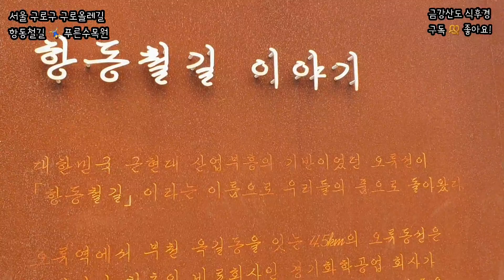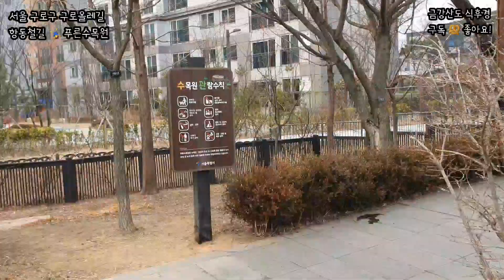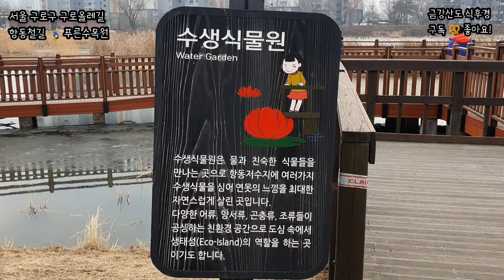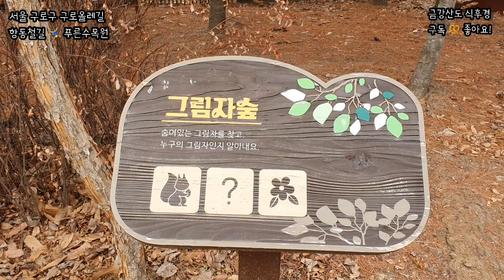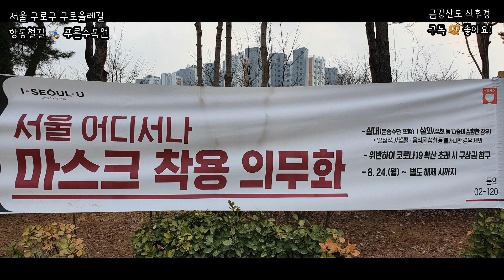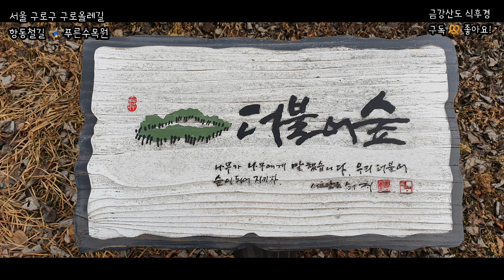봄이오는 서울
서울 구로구 항동에 있는 푸른수목원, 항동저수지, 항동철길을 걸었습니다. 구로구에 이렇게 멋진 곳이 있는 줄은 가보고 나서야 알았네요 ㅎㅎ 따뜻한 봄날이 되면 다시 오고 싶은 곳입니다.

서울시 최초 시립수목인이라고 하는 푸른수목원, 잘 꾸며져 있고 한바퀴 도는 한 시간 남짓 걸릴 정도로 산책길로도 손색이 없는 곳이고 주변이 아파트 단지와 주택들이 있어 밤에도 안전해 보이는 수목원입니다. 입장료 없고 연중무휴, 아침 5시부터 밤 10시까지 개방됩니다.

푸른수목원은 오색정원, 야생화원, 어린이정원 등 20개의 주제정원과 안내센터, 숲교육센터 등 교육콘텐츠와 가드닝 프로그램 등을 통해 생태 학습의 장이 되고 있습니다. 높이 144m 천왕산 자락 아래 만들어진 푸른수목원 뒷산은 성공회대 신영복 선생을 기리는 더불어숲이 조성되어 있고 생전의 주옥같은 글에서 뽑은 서화작품도 전시되어 있어 걸으면서 명상하는 시간이 됩니다. 다음 유튜브 영상에서 소개하겠습니다.

항동철길은 푸른수목원 옆에 나란히 있는 철길인데요, 대한민국 근현대 산업부흥의 기반이었던 오류선이 '항동철길'이라는 이름으로 다시 태어난 철길입니다. 오류역에서 부천 옥길동을 잇는 4.5km 오류동선은 우리나라 최초의 비료회사인 경기화학공업 회사가 부천시 옥길동에 공장을 지으면서 생산품을 운송하기 위해 1957년 착공, 1959년 준공한 단선철도입니다.

오류동선은 삼천리연탄, 대원강업, 일신제강(동부제강) 등의 화물수송을 담당했으며 전성기에는 하루에 여러번씩 화물열차가 운행되던 대한민국 근현대사의 흔적입니다. 현재는 경기화학공업의 폐쇄로 화물수송 열차운행은 중단되었고 군수품을 수송하는 철도로 이용되고 있다고 합니다.

오늘날 항동철길은 시민들에게 힐링의 장소, 사진작가들의 출사지, 연인들의 데이트 장소로 회자되며 시민들에게 추억과 낭만을 선사하고 있습니다.

항동철길은 서울 구로구 오류동 223-5, 서울지하철 1호선 온수역, 7호선 천왕역에서 가깝습니다.